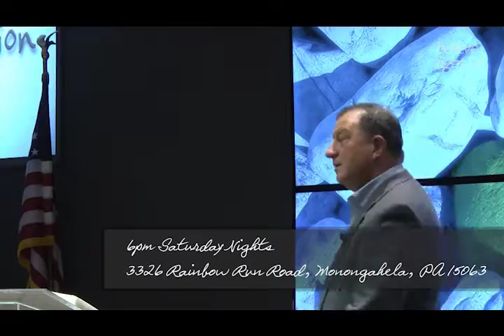Believe Right TV 0067--How To Be An Original, Part 5